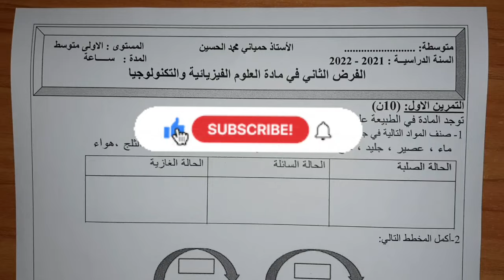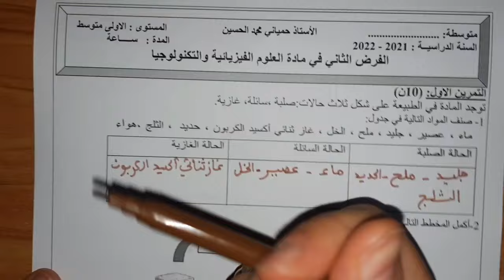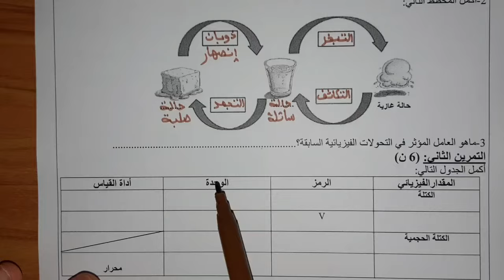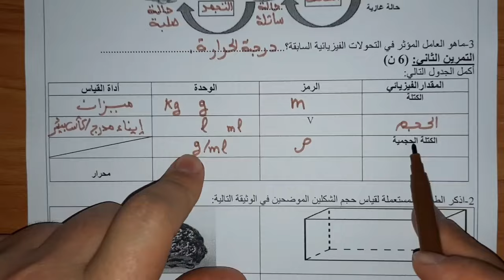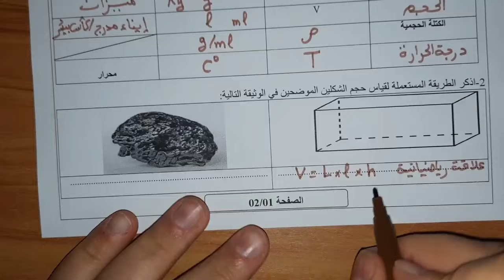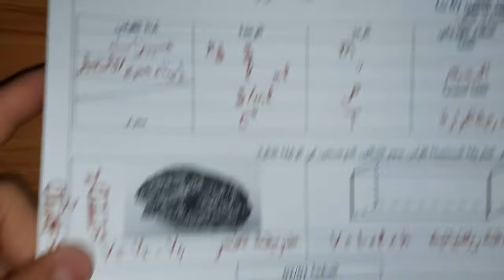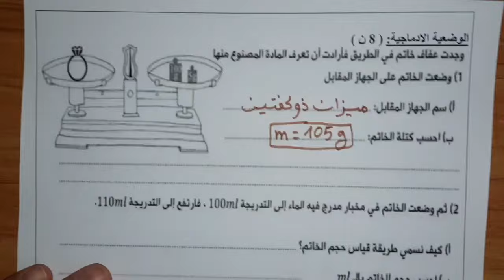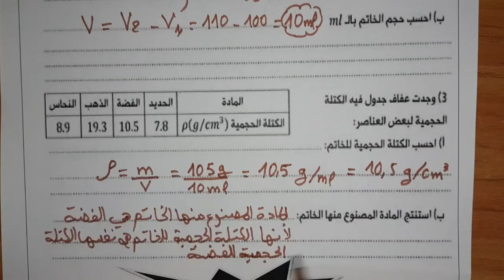(فرض مقترح بقوة للفصل الثاني فرض واختبار للسنة 1 متوسط 2022 (النموذج 02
فرض مقترح للفصل الثاني سنة اولى متوسط 2021
فرض الفصل الثاني فيزياء سنة اولى متوسط 2021
رابط الموضوع لمن اراد تحميله والمحاولة فيه: